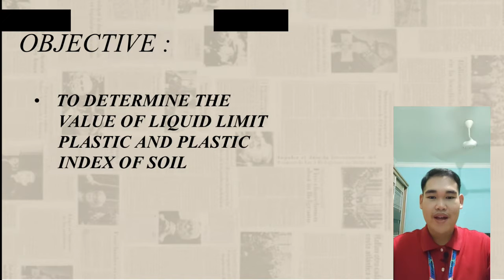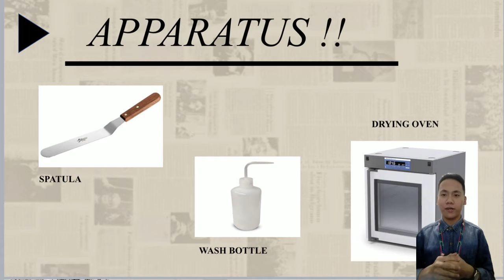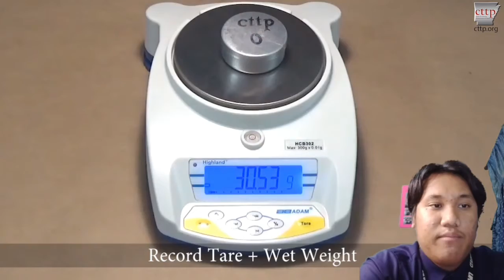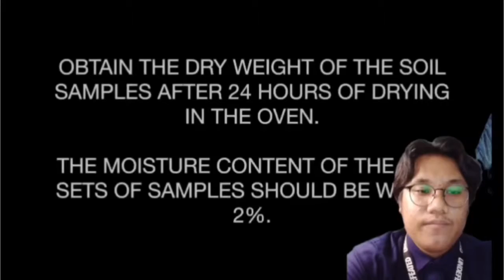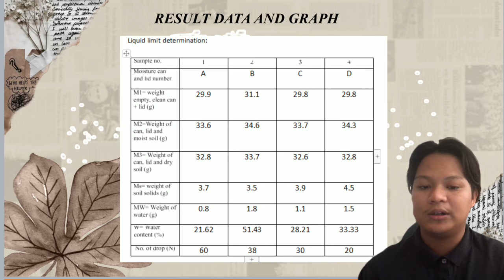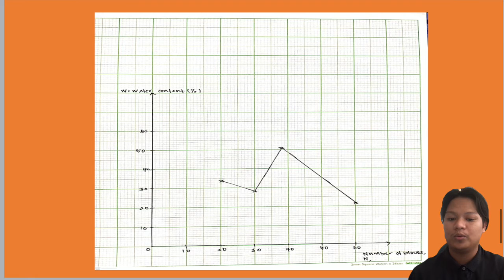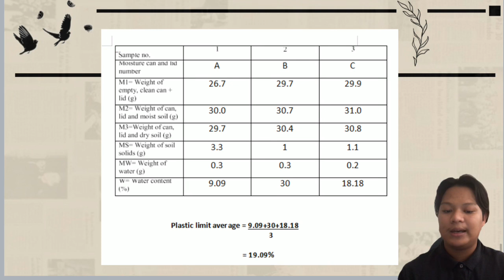ATTERBERG LIMIT TEST PRESENTATION